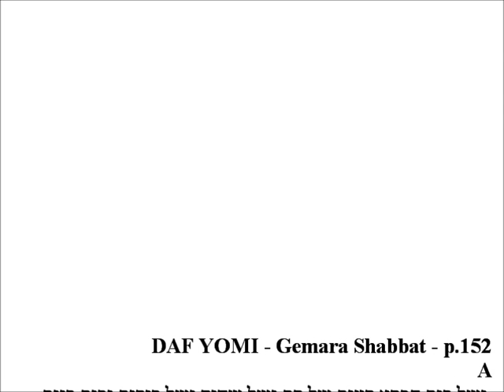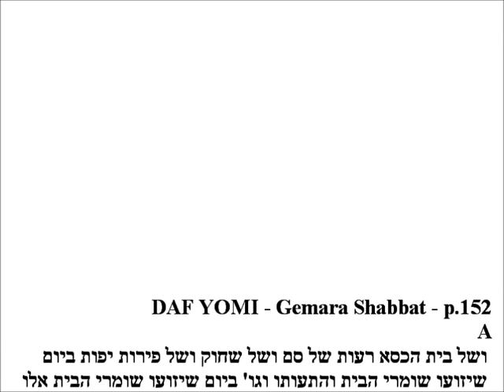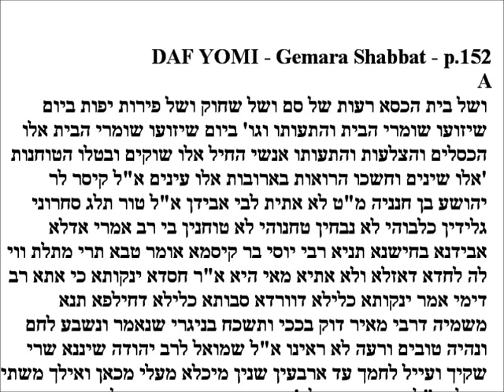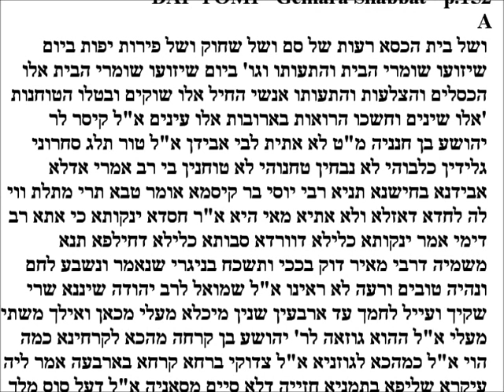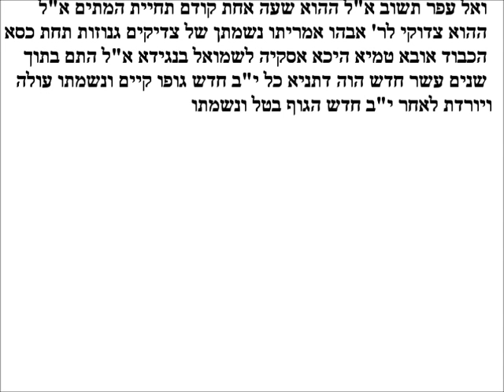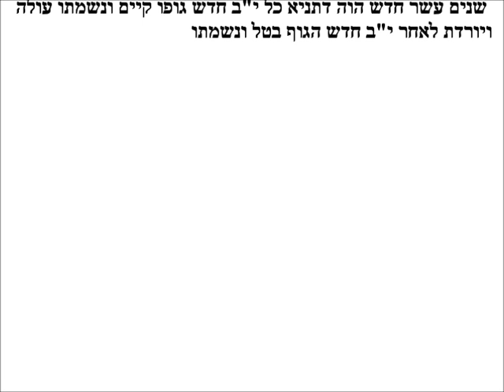Daf Yomi - Gemara Shabbos p.152